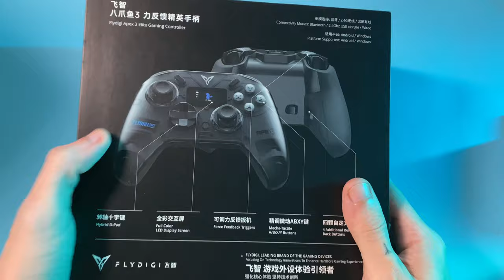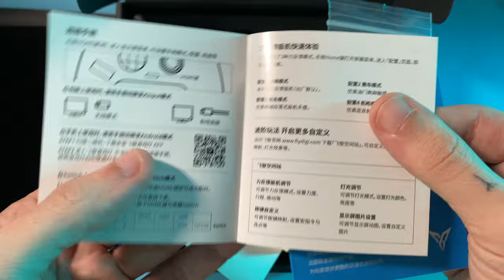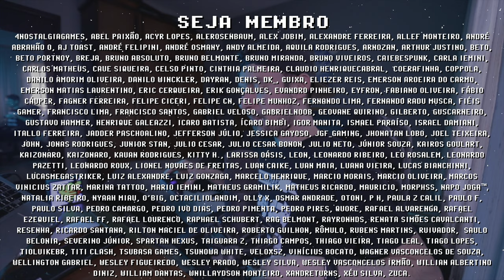FLYDIGI Apex 3 ! UNBOXING + PRIMEIRAS IMPRESSÕES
FLYDIGI Apex 3 é o melhor gamepad de 2022 ! Qualidade, ergonomia, LED RGB, ótimos botões, e isso é só o começo, ele conta com uma tela LCD para conectar em Android, iPhone e consoles, além dos gatilhos com feedback háptico (tipo do PS5), são algumas das funções inovadores que o gamepad Apex 3 traz para a palma da sua mão! Sem dúvidas o FLYDIGI Apex 3 é um dos melhores acessórios gamer de 2022 e um gostinho do futuro dos controles gamer! Quais suas percepções sobre o FLYDIGI Apex 3? Me conta nos comentários e se inscreve para ficar por dentro das novidades =]

// Vídeos Relacionados:
TOP 10 Consoles Portáteis 2022:

// Caixa Postal
VICTOR IEMINI
78733
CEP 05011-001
SP/BRASIL